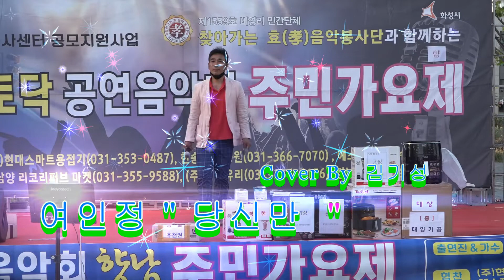당신만 -여인정 Cover By- 김기성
원곡가수 : 여인정
TJ 노래방  ★ 곡 정보 ★
당신만  --  여인정
번호 : 99620